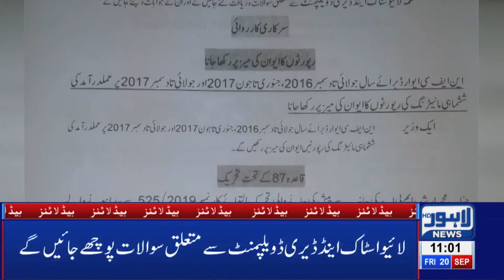Upgradation of High Court Employees | 11 AM Headlines| 20 September 2019| Lahore News